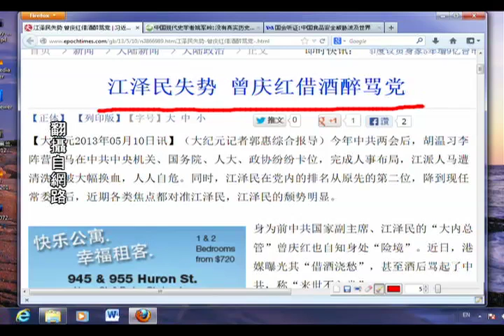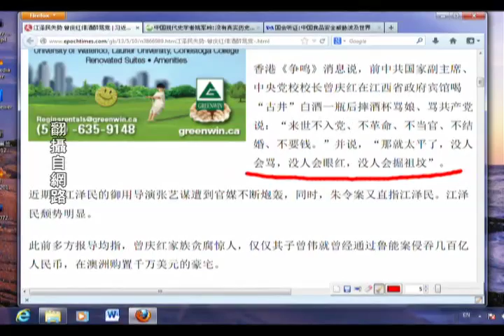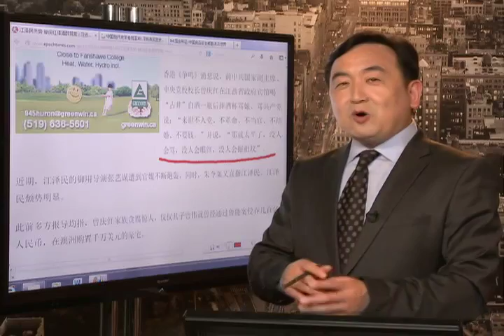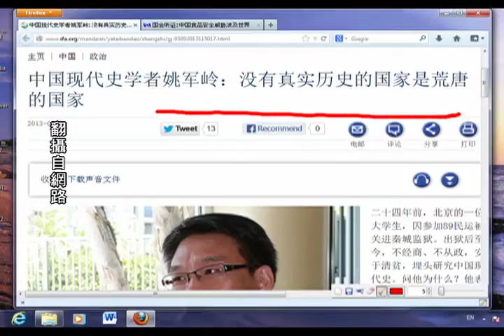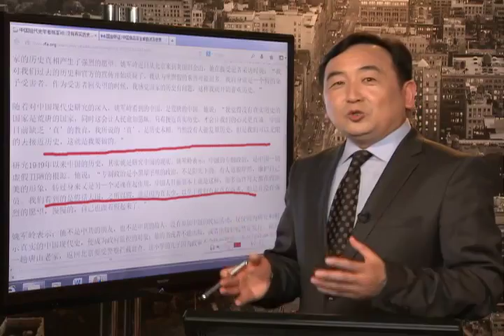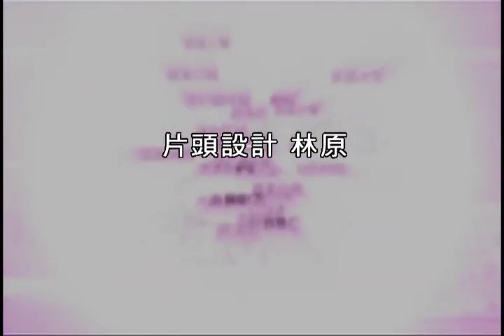《争鸣》：曾庆红醉酒后大骂共产党""来世不入党、......"（2013/05/10）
曾庆红家族贪腐惊人，仅仅其子曾伟就曾经通过鲁能案侵吞几百亿人民币，在澳洲购置千万美元的豪宅。
港媒曾披露，曾庆红家产过百亿。在组织生活会上，乔石、宋平、尉健行等都当面严斥曾庆红"蜕化变质"、"口是心非"、"喜欢搞表面、虚假的一套"、"晚节不保"、"旧习难改". 十足伪君子。
为了给其儿子开脱，曾庆红曾在中央级老干部组织生活会上称："宪法、法律、党纪、政纪没有一条规定干部子女、亲属不能经商、不能出国、不能有千万财富、不能任高级职位。"